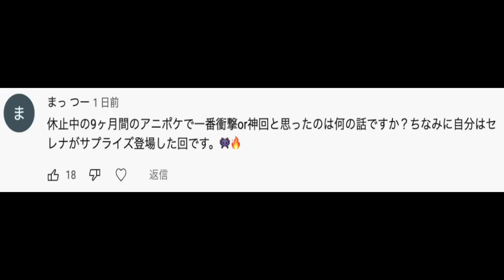【アニポケ考察】あのキャラが実はいた…？元マスターズエイトだったキャラの正体が衝撃的だった！！！！【サトシ】【トーナメント】【ポケモン】【ポケットモンスタースカーレットバイオレット】【はるかっと】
∇関連動画∇
【ポケモン比較】1位はまさかのあの子…？女性キャラ人気ランキングの結果が衝撃的だった！！！！【アニポケ考察】【シロナ 】【セレナ】【剣盾】【ポケットモンスタースカーレットバイオレット】【はるかっと】

【アニポケ考察】最新のアニポケから分かる…？ゴウの夢の結末が衝撃的だった！！！！【サトシ】【ポケモン】【ダンデ 】【マスターズトーナメント】【ポケットモンスタースカーレットバイオレット】【はるかっと】

【アニポケ考察】次のアニポケ〇〇は確実に降板…！その理由が衝撃的だった！！！！【ゴウ】【コハル】【サトシ】【マスターズトーナメント】【ポケットモンスタースカーレットバイオレット】【はるかっと】